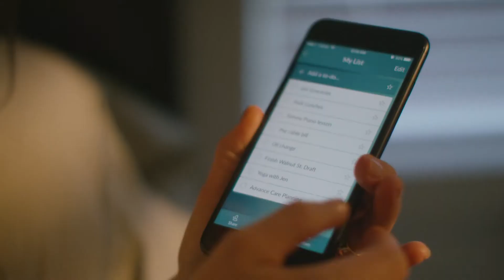Advance Care Planning PSA: Last on the List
Many people may be not comfortable talking about their wishes regarding medical care. However, accidents and illnesses can happen to anyone, at any age and at any time.